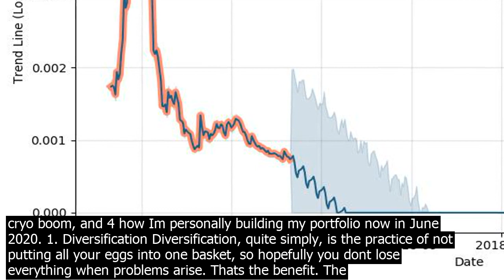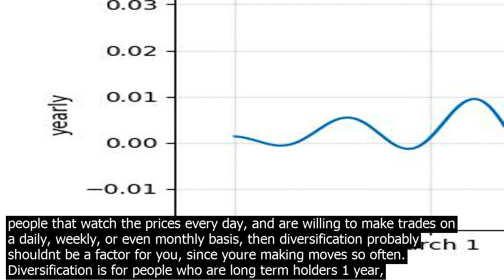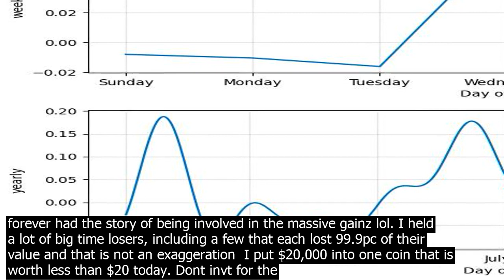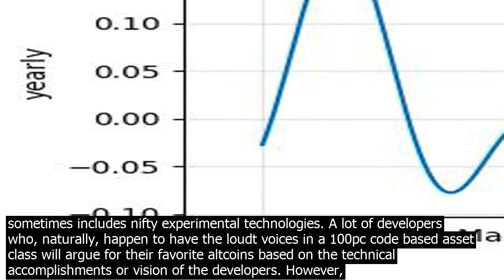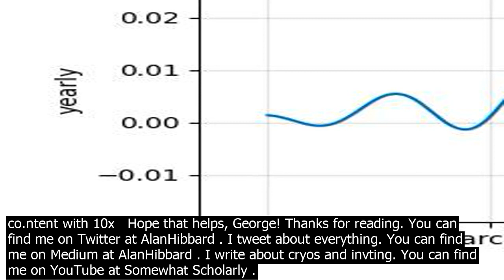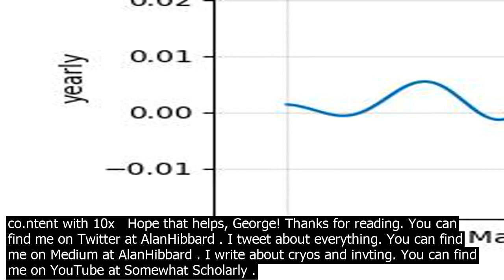Portfolio tracking tool for cryocurrencies have you found most useful based on actual te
A2A. Thanks for the qution, George! How many cryos should you hold in a portfolio? Can you have too many? Let me explain my thoughts in 4 steps  1 the basic principle of diversification, 2 an important exception that applies to cryo, 3 lessons I lea.rned from the 2017 cryo boom, and 4 how Im personally building my portfolio now in June 2020. 1. Diversification Diversification, quite simply, is the practice of not putting all your eggs into one basket, so hopefully you dont lose everything when problems arise. Thats the benefit. The cost of diversification is 1 limiting your upside, which is significant, and 2 incurring extra fees pai.d in time, mon. ey, attention, etc for management / upkeep / storage of multiple things wallets, wallet types, physical locations, information updates/news, legal and tax requirements, etc., which grows exponentially with more things to diversify. A quick hypothetical trading example for anyone unsure of the numbers behind diversification  If you only hold 1 cryocurrency, and it increases 100x, great, your portfolio did 100x dont forget to se.ll!. Similarly, if the only coin youre holding goes to zero, then your entire portfolio goes to zero. Ouch. How could we replicate those results 100x and zero in a portfolio of 20 or 30 coins? If you hold a bunch of coins, then ALL OF THEM would have to do 100x at the same time in order for your portfolio to do 100x. Thats very unlikely. On the flip side, in order for your entire portfolio to go to zero, ALL OF THEM would have to go to zero at the same time. Thats also very unlikely. A diversified portfolio of 20 or 30 things probably wont have huge losses, but it also will probably not have huge gains. Thats the tradeoff. 2. An Important Exception Diversification only wor.ks because the assets you choose probably wont ALL go up or down by a similar amount at the same time. In other words, the assets you pick are uncorrelated with each other. One critical property of cryocurrencies that you must co.nsider when building your portfolio is that most cryos are highly correlated with other cryos. In other words, most of the time, most coins go up and down in price together. That means that a diversified portfolio of cryos might not actually be diversified, because a lot of the coins will move in tandem. Heres a chart of the 2017 cryo boom with 10 major coins selected. I indexed them to a point in mid February 2018 two months after Bitcoin peaked. You can see that all these coins followed the same approximate trajectory  Obviously, some coins outperformed others, but the overall trajectory is very similar. I should mention another important point  If youre an active trader for example, people that watch the prices every day, and are willing to make trades on a daily, weekly, or even monthly basis, then diversification probably shouldnt be a factor for you, since youre making moves so often. Diversification is for people who are long term holders 1 year, minimum. And the key point here, regardless of trading style and frequency, is this  If you want the benefits of diversification in cryo, youre really NOT going to get them at least not until the cryo market matures co.nsiderably, maybe in ten years  any cryo only portfolio will be very volatile. 3. Lessons I Lea.rned from the 2017 Cryo Boom Here are the lessons I lea.rned the hard way by losing a LOT of mon. ey  Dont try to own everything. Leading up to the last boom, I wanted to own any coin that could possibly do 100x, so that I forever had the story of being involved in the massive gainz lol. I held a lot of big time losers, including a few that each lost 99.9pc of their value and that is not an exaggeration  I put $20,000 into one coin that is worth less than $20 today. Dont invt for the story. Same idea as above. I wanted a success story, and now I have a failure story. Id rather have no story whatsoever and still have my mon. ey lol. Dont make emotional trades. And the first step here is to Watch Your Emotions, and be hont with yourself about how youre feeling moment to moment, and day to day. Once a bull run starts, the most common emotion is FOMO Fear Of Missing Out. If you start to feel like you missed the boat, I recommend you dont make any trades, and dont try to jump onto a rocket in mid flight. You will miss, and you will get burned. Focus on what people need, not on cool tech. In such a young asset class, people arent going to flock in because some developers wrote some impressive code. People first buy what they need. After their needs are met, they buy what they want, which sometimes includes nifty experimental technologies. A lot of developers who, naturally, happen to have the loudt voices in a 100pc code based asset class will argue for their favorite altcoins based on the technical accom